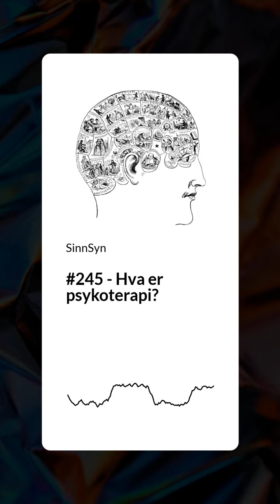#245 Hva er psykoterapi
Når man kikker inn i sitt mentale maskineri, kan det hende man oppdager noen feilkoblinger. Hør SinnSyn på Spotify